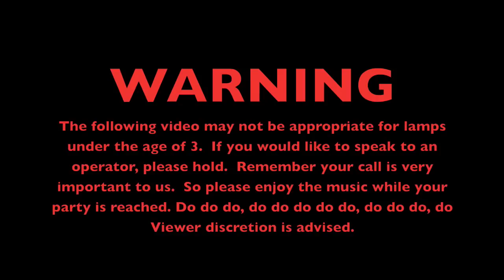Off The Pill Farts Nighiga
Rant on Farts